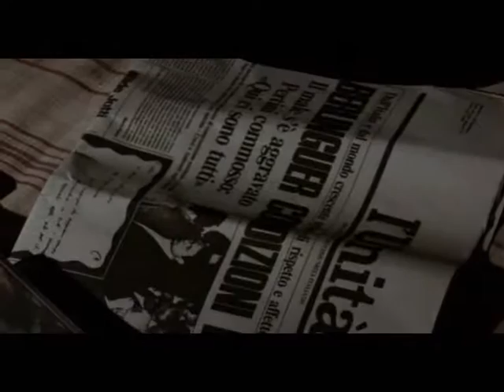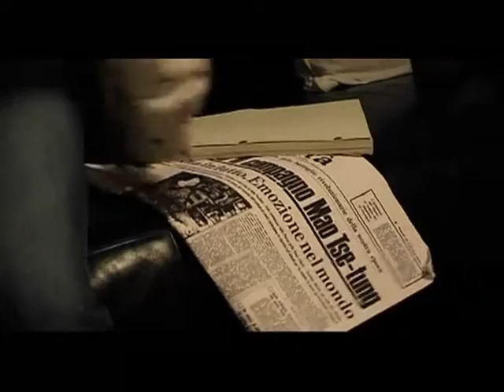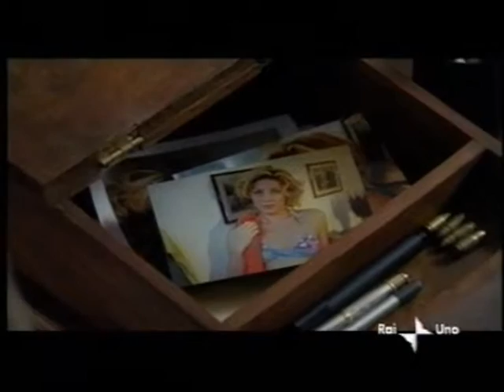Livia Bonifazi - NCE Showreels